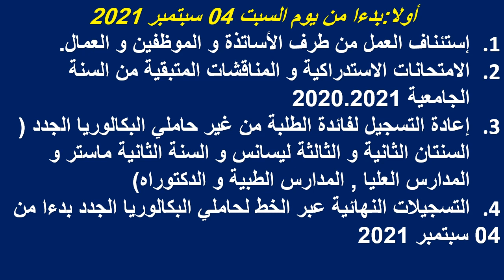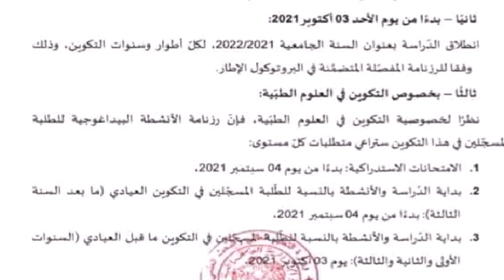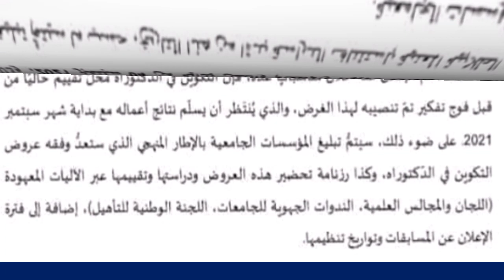جديد الدخول الجامعي 2021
الفيديو يقدم لكم الجديد حول الدخول الجامعي لموسم 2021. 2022 في عدة مجالات : كيفية تسجيل الطلبة الجدد الخاصلين على بكالوريا 2021. . موعد التسجيلات للطلبة القدامى في سنة ثانية و ثالثة ليسانس.موعد فتح تقديم ملفات الماستر. موعد الامتحانات الاستدراكية للطلبة الدارسين في العلوم الطبية و الجامعات الاخرى. موعد بداية التلقيح ضد فيروس كورونا للطلبة , الاساتذة, الوظفين و العمال. موعد مسابقة الدكتوراه. موعد انطلاق الخدمات الجامعية من ايواء و اطعام للطلبة